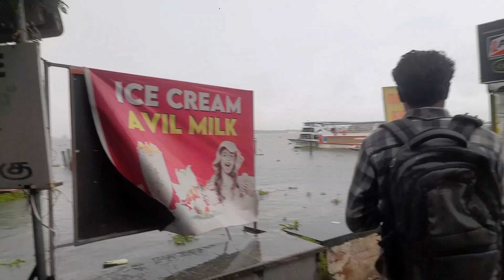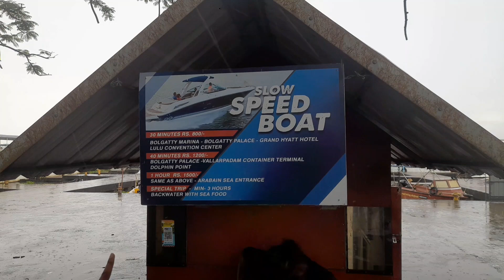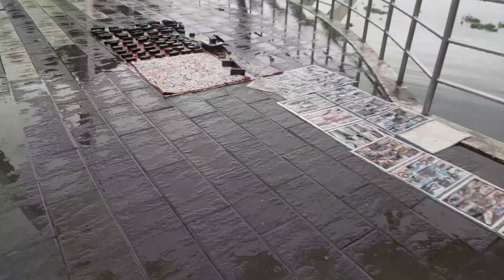മഴയത്തും നല്ല തിരക്ക് കണ്ടോ Marine drive കൊച്ചി